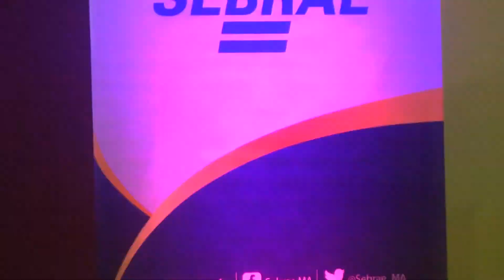BALSAS ACONTECE 09 11 2021 - 1º IDEATHON DE BALSAS